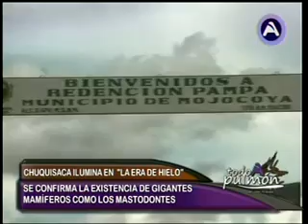CHUQUISACA ILUMINA EN “LA ERA DE HIELO” .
Se trata de un nuevo descubrimiento de animales prehistóricos Se confirma la existencia de gigantes mamíferos como los mastodontes
Estos animales formaban parte de la fauna que existió hace 12.000 años